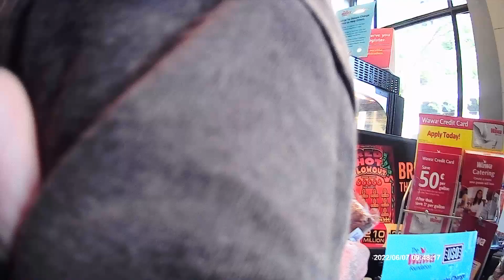He thought Former - State Constable Wiggs was WAWA Security:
There's been a rash of "Thefts" that's been sweeping the Philly stores, and one in particular that has been famous for getting hit is "Wawa."

A Wawa Security Guard one morning had disclosed to Former - Peace Officer Wiggs that the Homeless Patrons have been taking advantage of them due to word getting out that the Security Guards couldn't physically Detain them for the Thefts. And that all they could do is Observe & Report.

Well that prompted Constable Wiggs to make his visits a bit more frequent in order to give a greater Law Enforcement presence. But then Constable Wiggs quickly learned that some of the Officers in the area might've been slacking with actually going hands on if a theft occurred in their midst. So Constable Wiggs knew he had to be that change in the atmosphere.

Sometimes Constable Wiggs would help the Homeless out by buying them their food, but what wasn't tolerated was theft happening in his face. And in this video, that's what this guy learned this day.

Wiggs Body Camera.